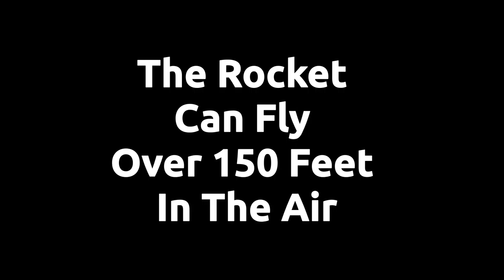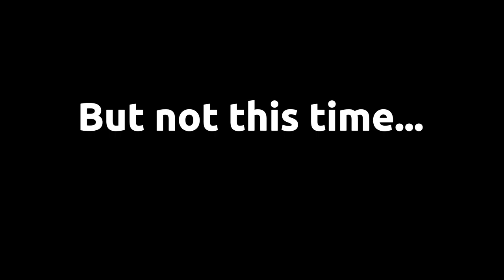Summer 2019 Ep1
The Eatons Show Season 3 Episode 1,
No More School and Start for the holidays.